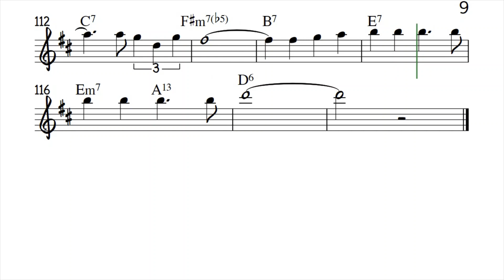Speak Low Alto Sax Sheet Music Backing Track Play Along Partitura